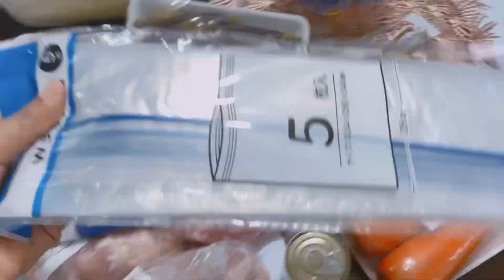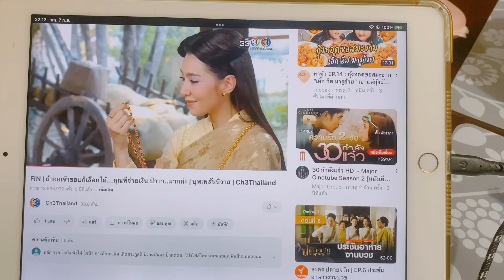กิจวัตรประจำวันของฉันในทุกวันๆ#รีวิว